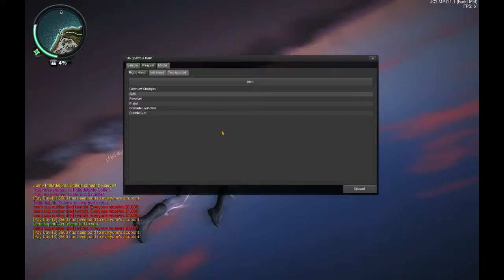das bus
bus